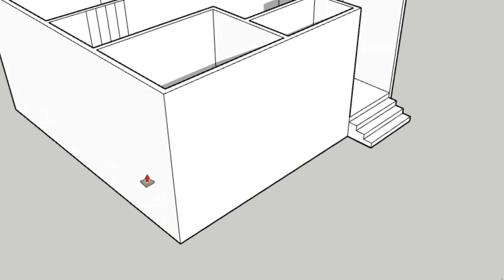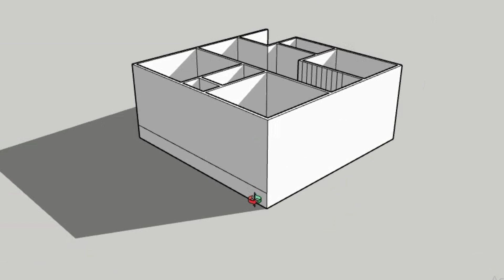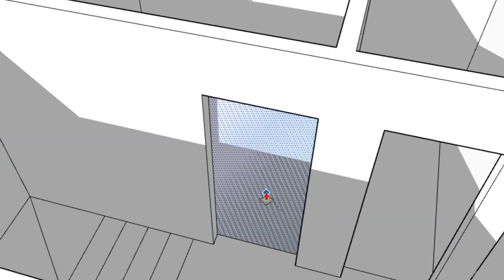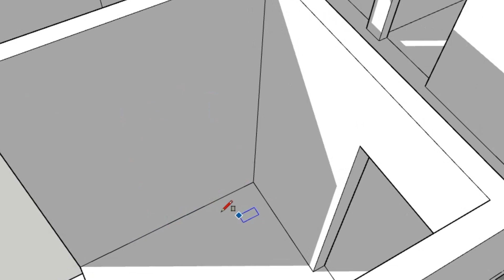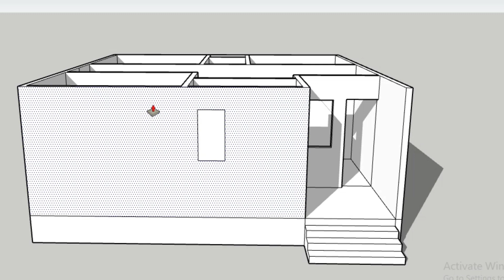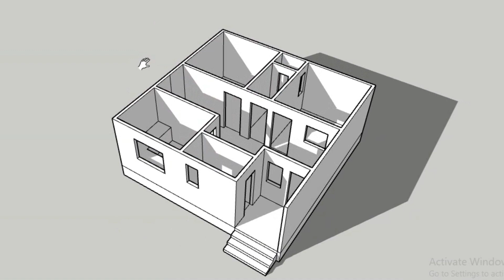25x25 house plan with 2 bedrooms | 3d house plan | naksha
25x25 house plan with 2 bedrooms | 2 bedrooms house plan | 25x25 house plan | 3d house plan | naksha